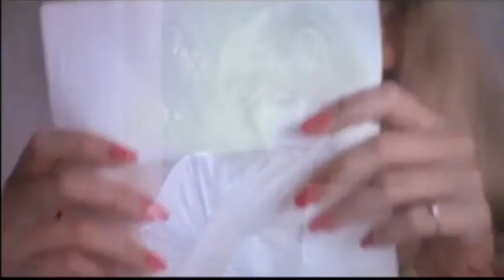Secret Admirer - Calabria